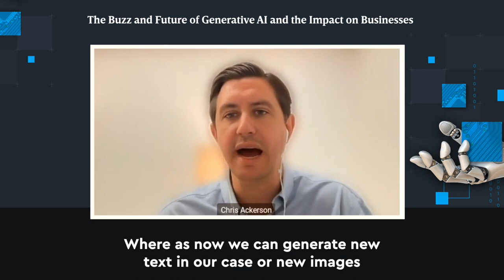The Buzz and Future of Generative AI and the Impact on Businesses | AlphaSense Webcast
Generative AI has created both competitive advantage and creative disruption in nearly every industry. To capitalize — and not fall behind your peers — today's whirlwind of activity has evolved into a generative AI strategy owned by the C-suite.

Watch this exclusive fireside chat with Keith Weiss, Morgan Stanley’s Head of US Software Research and Chris Ackerson, VP of Product at AlphaSense where they reviewed the current state and future of Generative AI, what it means for the technology landscape, and how it impacts all industries.